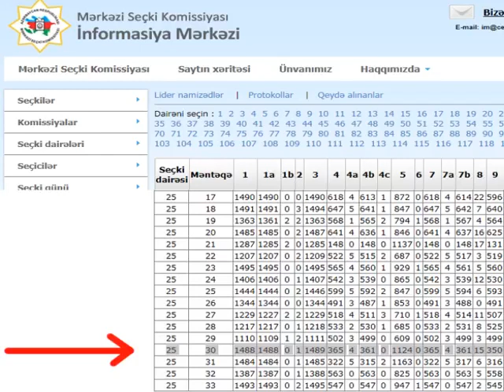İRADƏ CAVADOVANIN NÖVBƏTİ DƏFƏ İFŞASI...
9 fevral tarixində keçirilmiş parlament seçkilərində 25 saylı Nizami II seçki dairəsindən namizəd olmuş İradə Cavadova "BBC Azərbaycanca"ya müsahibəsində guya ona qarşı kobudluq edildiyini və seçkinin saxtalaşdırıldığını iddia edib.
Lakin bu videoda siz kimin kobud olduğunun, kimin seçkini pozmağa çalışdığının və seçkilərin necə demokratik və şəffaf keçirildiyinin şahidi olacaqsınız.